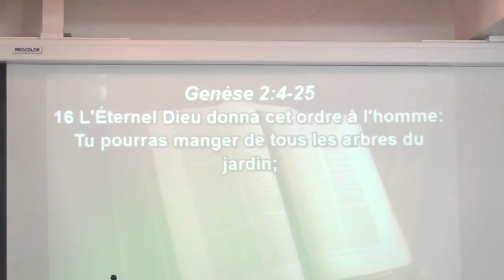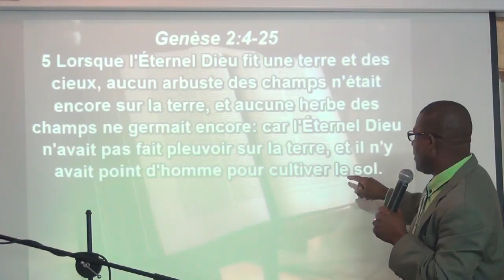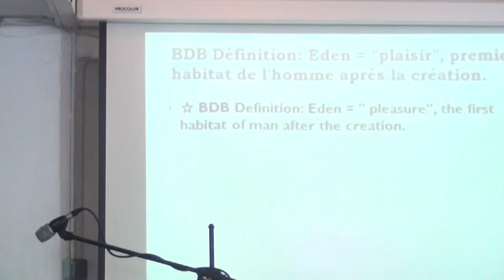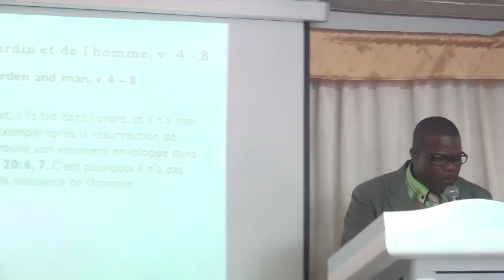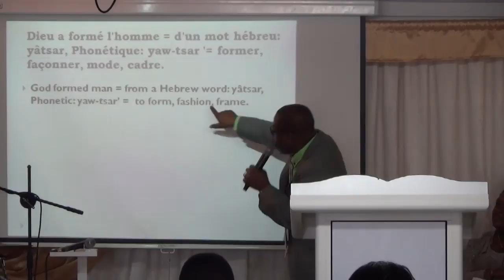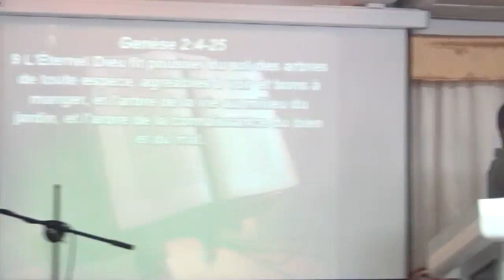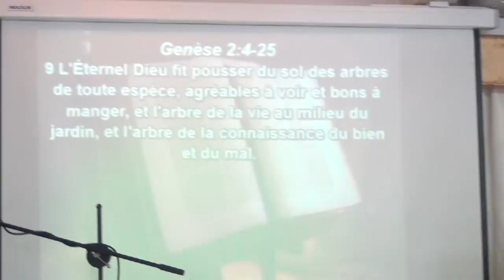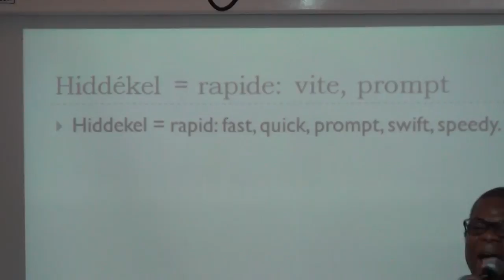Le Mystère entre l'homme et la femme dans le jardin du plaisir (EDDRS)